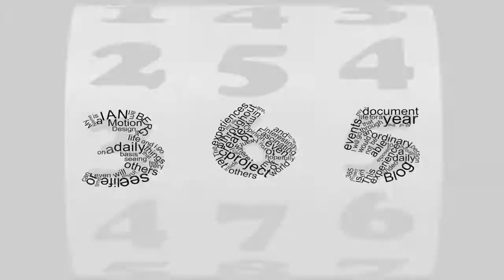Day 131 of my 365project - Whistler!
Had a crazy awesome time in whistler seeing the sights and sounds. even saw the luge in action! very fun day